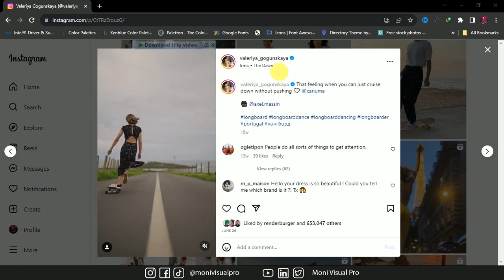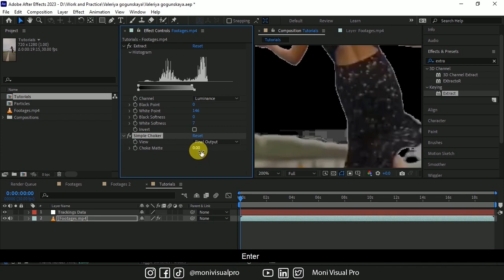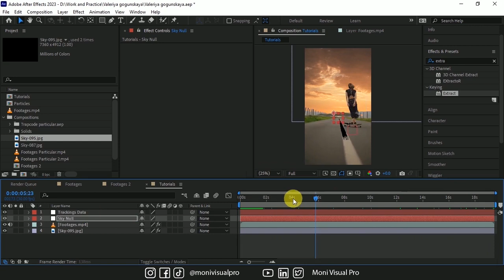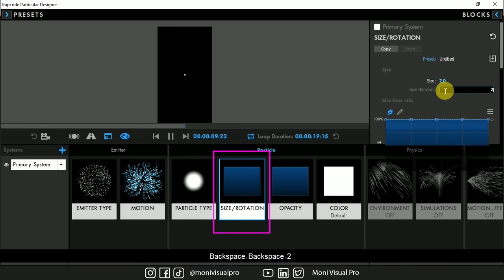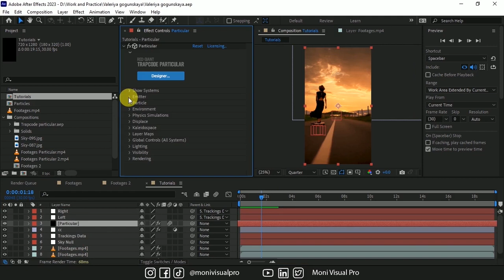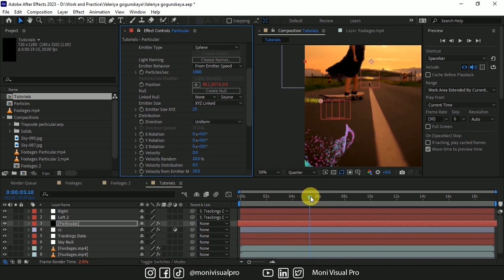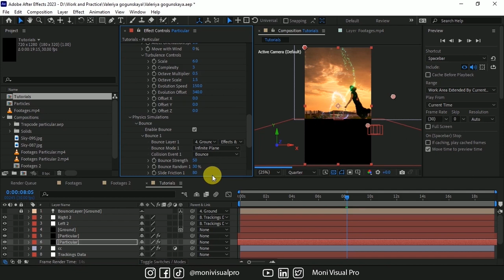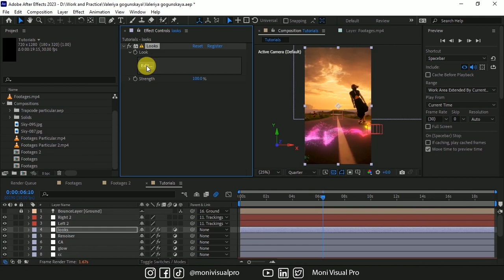Adding Particules To The Real Live Footages In After Effects Using Trapcode Particular Urdu | Hindi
Adding In this tutorial we are going to learn that how we can add Particules to the real live footages in after effects using Trapcode Particular Urdu Hindi
This tutorial include how we can extract sky using extractor keyer and we will learn to create 3d particles using trapecode particular.
Plugin used:
Trapcode particular.

Previous tutorials:
If you have not watch previous tutorials Please link is below.

Hi! I am Muhammad Tehseen Irshad (as Moni Visual Pro). I’m younger, passionate Graphic designer, VFX artist, 3D artist, Freelancer & Content creator. I started self-learning Graphic Design in 2017. Later on I joined Digiskills (Graphic design 2019) and E-Rozgaar (Creative design 2020) for my well training and Degree. Apart from this I have completed my Post-Graduation (M-Phil) study in Computer Science (MS-CS). I work on Adobe Photoshop, Adobe Illustrator, Adobe InDesign for graphic design stuff. And I use Adobe After Effect, Blender and Adobe Premiere Pro for VFX-CGI composition.

Timestamps:
00:00 Introduction
00:41 Tutorial start-Compositions creation
00:55 Point Tracking
01:07 Manual Tracking
01:45 Sky Extractions
02:36 Sky Replacement
03:00 Sky tracking
04:26 Basic color corrections
04:42 Particular simulations design
05:04 Particular Emitter
05:13 Particular Motion
05:18 Particular Type
05:30 Particular Size/Rotations
05:40 Particular Opacity
05:47 Particular Color
06:25 Particular Physics Environment
07:04 Particles Tracking Nulls
10:05 Particular Bounces
11:05 Overall Glow
11:13 Quick Chromatic aberrations QCA3
11:24 Renoiser
11:56 Preview Render
12:21 Magic Bullet looks
12:44 Hue/Saturations
12:56 Rendering
13:20 Outro